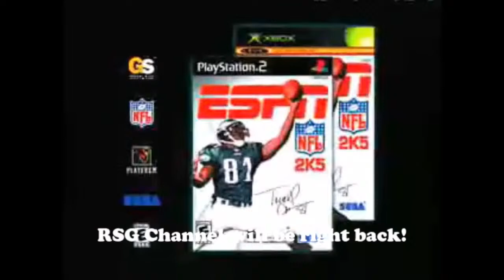Saturday Night Shotgun - NBA Acton '95 - Sega Genesis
NBA Action '95 featuring David Robinson and Marv Albert.  An overlooked classic?